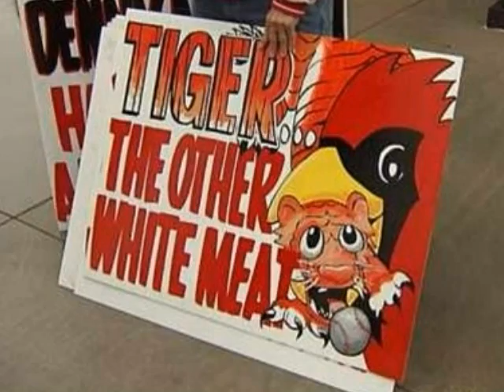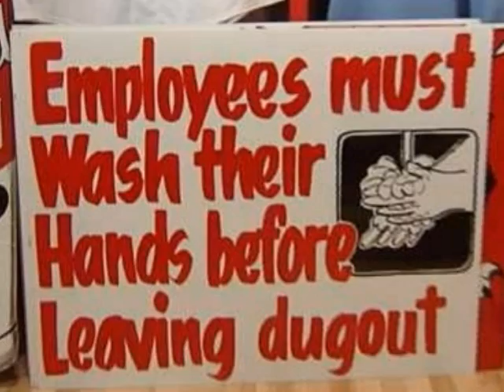World Series 2006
Picture retrospective of the Series